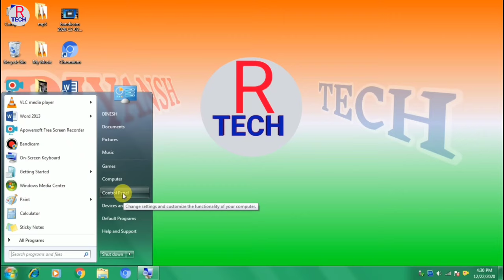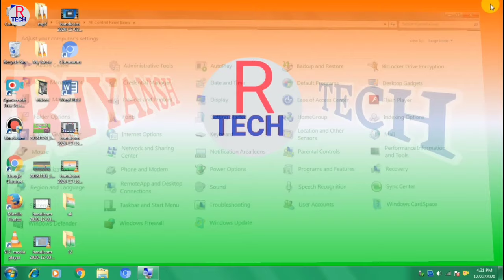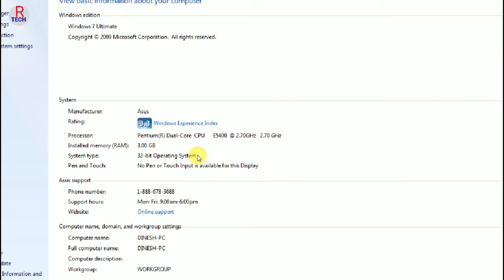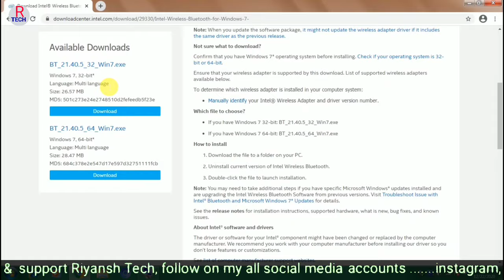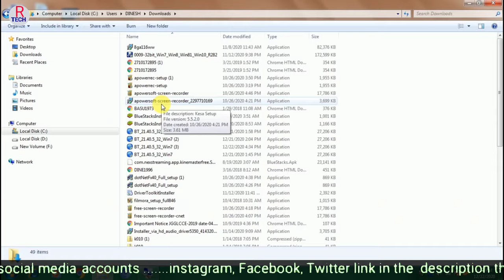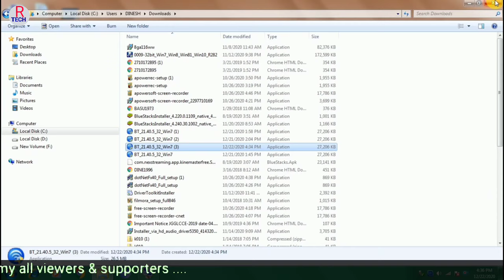Bluetooth driver download kaise kare | bluetooth driver install kaise kare pc me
Dosto is video me mai baat karne wala hu bluetooth driver ko install kaise karna hai apne PC ya laptop me. Jiha dosto yadi aap ka bluetooth driver uninstall ho gaya hai ya work nahi kar raha hai theek se to aap internet se download kar sakte hai. use install kar sakte hai hai to internet se download kaise karna hai install kaise karna hai yah sab chijon ke bare me maine aapko bataya hai aur aap ko kaun sa bluetooth driver install karna chahie 32bit 64bit sari chijo ke bare me maine aapko bataya hai to aap ye video complete dekhe mujhe ummid hai aapko video pasand aayegi dhanyvad dosto.

1) Bluetooth driver download kaise kare,
2) bluetooth driver install kaise kare pc me
3) how to download & install bluetooth driver,
4) pc me bluetooth driver kaise install kare,
5) pc me bluetooth driver download kaise kare,
6) laptop me bluetooth driver install kaise kare,
7) bluetooth driver cruppted,